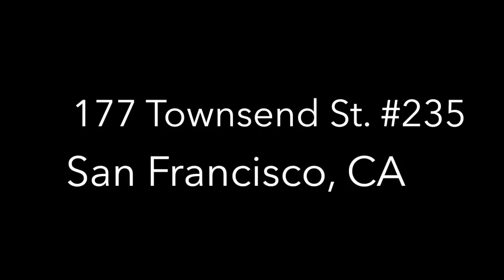170 Off Third: 177 Townsend St. #235, San Francisco Condo for Sale - Climb Real Estate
170 Off Third: 177 Townsend Street #235, San Francisco Condo for Sale - Climb Real Estate

A fantastic location and intelligent design combine to create the ultimate in urban living. This junior 1 bedroom, 1 bathroom condo truly feels like a 1 bedroom and is the ideal residence for an owner-occupier, Giants enthusiast, or pied-a-terre seeker. The home features many upgrades including new modern wall-to-wall hardwood floors, sliding glass bedroom doors, an expanded bedroom layout, and a new in-unit combination washer/dryer. Stainless steel appliances including gas range, contemporary finishes, deeded parking and multi-case wine storage in a temperature controlled wine cellar help complete this home.

Listed by Evan Bliss and Michelle Balog, Climb Real Estate